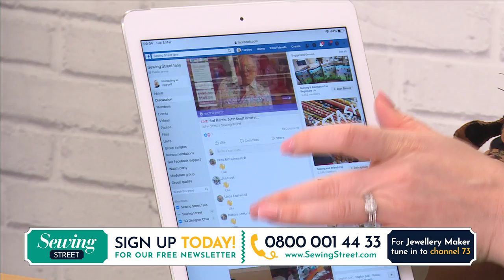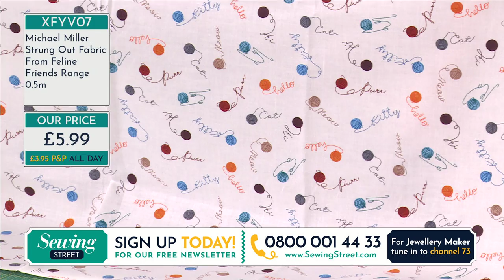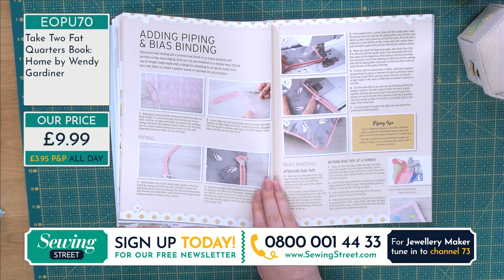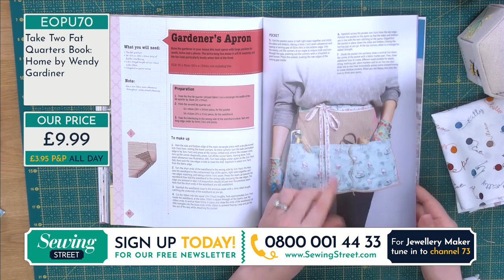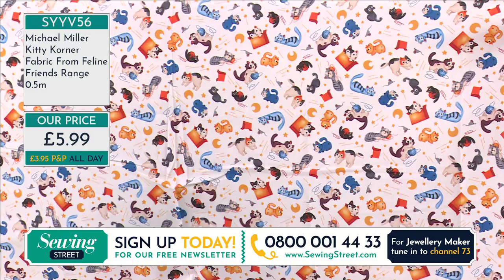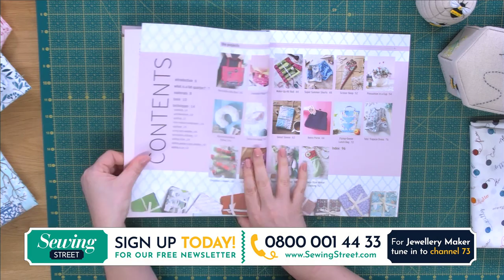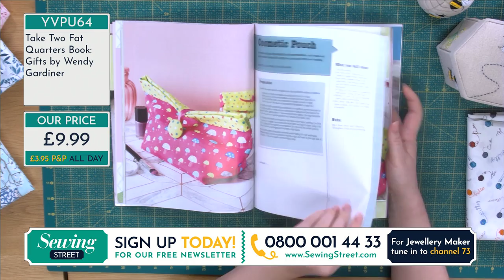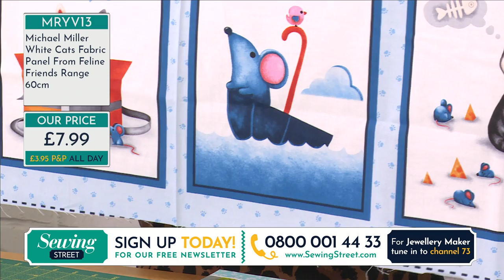Sewing Street - 03/03/2020 - Fabric and tools with Vicki Carroll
Check out some fabulous fabric and tools with presenter, Vicki Carroll.